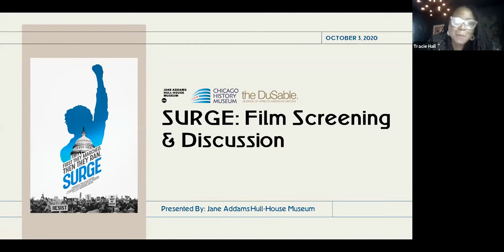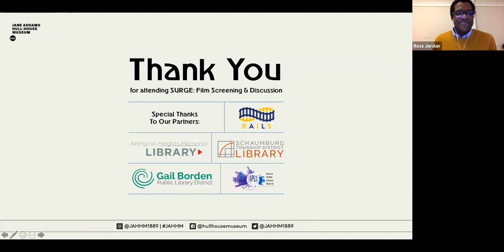Surge film screening & discussion with Congresswomen Lauren Underwood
Jane Addams Hull-House Museum hosted a screening and discussion of the new documentary film SURGE live with Congresswomen Lauren Underwood and filmmakers Hannah Rosenzweig and Wendy Sachs in conversation with Tracie D. Hall, executive director of the American Library Association.

Surge follows first-time female candidates taking on incumbents in 2018, a year that saw an unprecedented number of women run for congress in response to the election of President Donald Trump. Learn more about Surge at surgethemovie.com and stream the film on BET or Showtime.

About Jane Addams Hull-House Museum:

Jane Addams Hull-House Museum serves as a dynamic memorial to social reformer Jane Addams, the first American woman to receive the Nobel Peace Prize, and her colleagues whose work changed the lives of their immigrant neighbors as well as national and international public policy. The Museum preserves and develops the original Hull-House site for the interpretation and continuation of the historic settlement house vision, linking research, education, and social engagement

The Museum is located in two of the original settlement house buildings- the Hull Home, a National Historic Landmark, and the Residents' Dining Hall, a beautiful Arts and Crafts building that has welcomed some of the world's most important thinkers, artists and activists.

The Museum and its many vibrant programs make connections between the work of Hull-House residents and important contemporary social issues.

Founded in 1889 as a social settlement, Hull-House played a vital role in redefining American democracy in the modern age. Addams and the residents of Hull-House helped pass critical legislation and influenced public policy on public health and education, free speech, fair labor practices, immigrants’ rights, recreation and public space, arts, and philanthropy. Hull-House has long been a center of Chicago’s political and cultural life, establishing Chicago’s first public playground and public art gallery, helping to desegregate the Chicago Public Schools, and influencing philanthropy and culture.